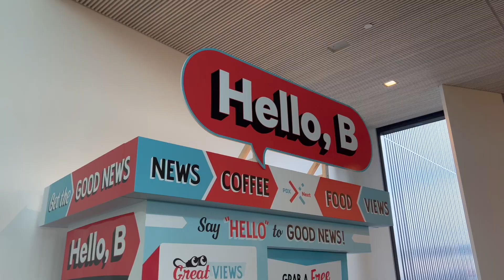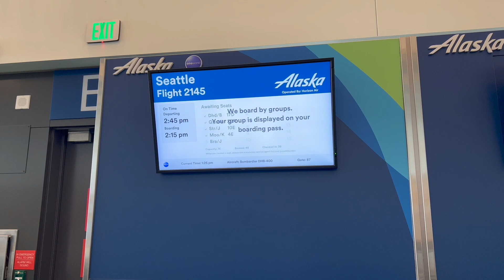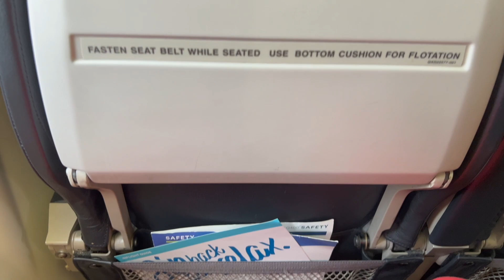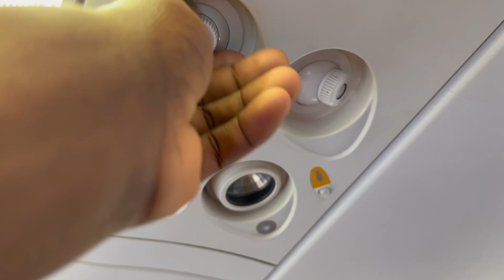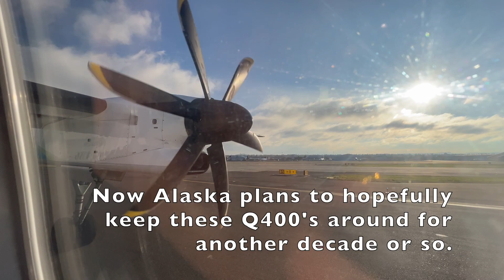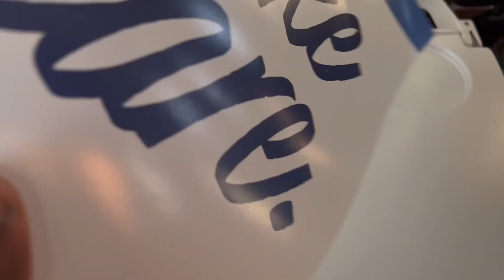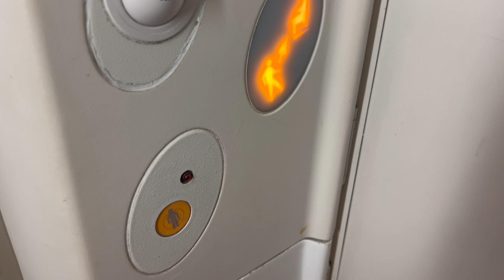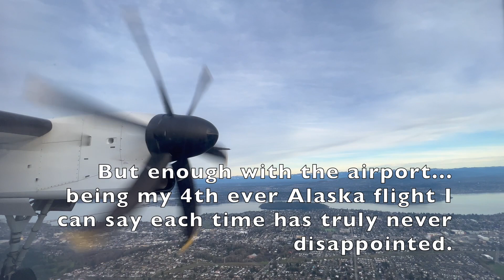Alaska Q400 Economy Review Trip Report | Portland(PDX) to Seattle(SEA)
Flight Information
Airline: Alaska Airlines
Aircraft: De Havilland Canada Dash 8-400
Seat: 4A
Flight Number: AS2145
Route : Portland International Airport(PDX) to Seattle-Tacoma International Airport(SEA)
Flight time: 26 minutes
Date of Travel: January 14th 2022
Price : $136
Total Route: FLL-PDX-SEA
Booking site: Alaska Airlines
Recorded with iPhone 13 Pro Max